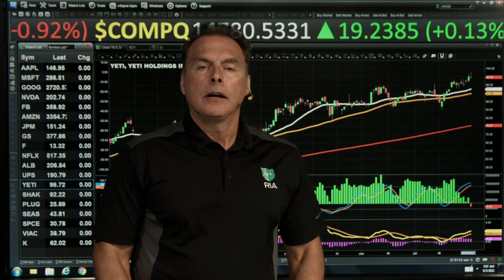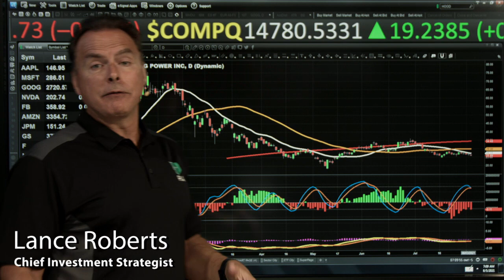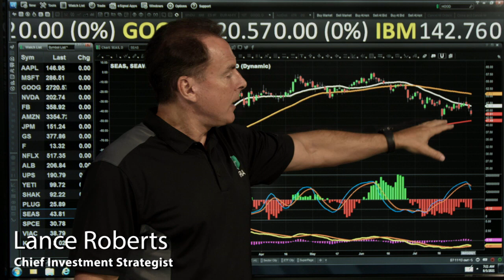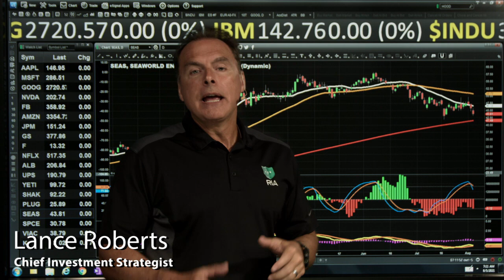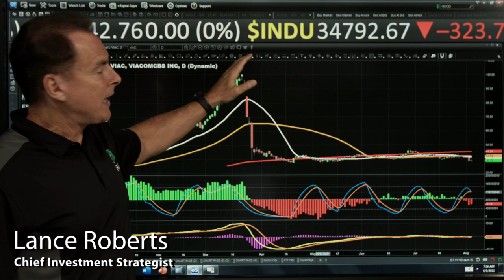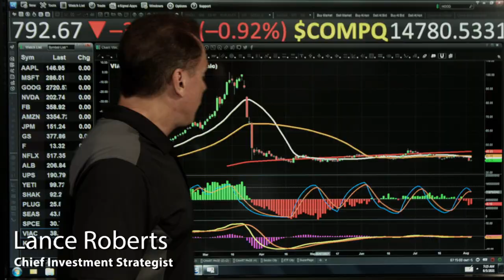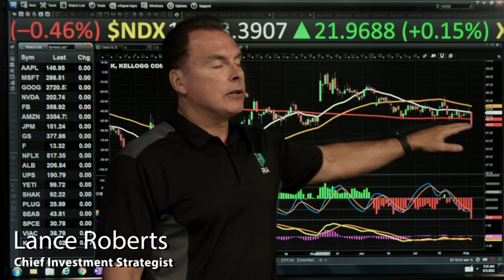Why You Should Watch These Stocks Today | Three Minutes on Markets & Money 8/5/21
(8/5/21) Here's a review of some of the larger companies reporting this week, their attractiveness (or lack of it), and why we're suggesting what do to with them: Yeti (YETI), Shake Shack (SHAK), Plug Power (PLUG), SeaWorld Entertainment (SEAS), Virgin Galactic Holdings (SPCE), ViacomCBS, Inc. (VIAC), and Kellog's (K).
- Hosted by RIA Advisors Chief Investment Strategist, Lance Roberts